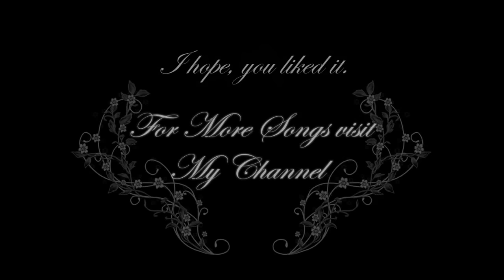Dark Music - Path to Darkness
This is a Gothic Ambient Song, which obviously is meant as Mood/Background Music. It's a rather old Song and I'm aware of the Fact that 90% will find it boring. But 10% will love it, so it would be unfair to not upload it. Enjoy! =)
Composed 100% by myself on Keyboard, as always. Production made with Magix Music Maker Pro 16.

The artwork is from WoW.